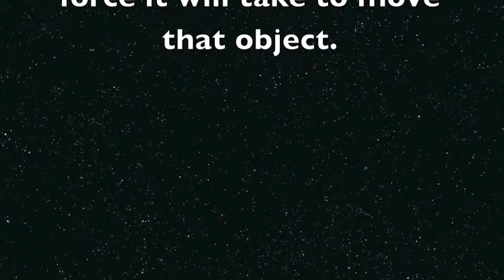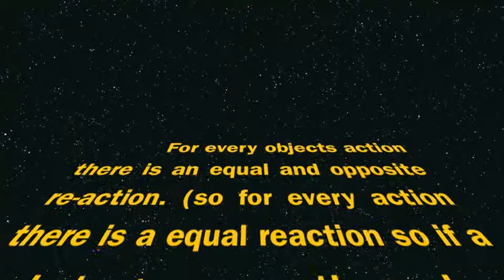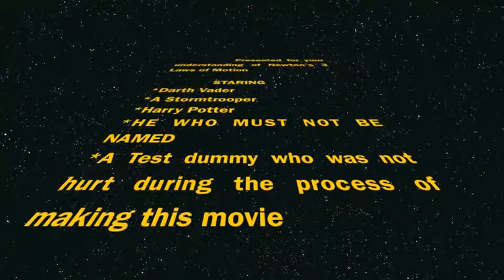Science Newtons laws project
For P. 2 Science class